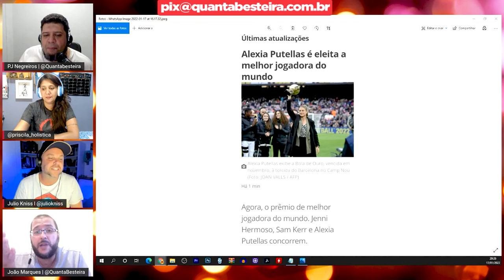Várzea - Edição #1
O Quanta Besteira Night Show traz para você o QB Várzea, o melhor programa de esportes caneleiros de toda internet.
Os vídeos mais engraçados do mundo dos esportes profissionais e amadores de todo o mundo você assiste no QB Várzea!!!
Deixe sua opinião nos comentários, pois ela é muito importante para nós.